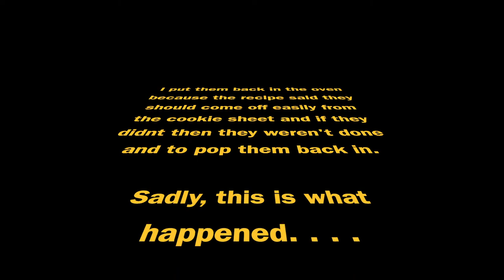I Tried Making Macarons | Drunk Baking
I attempted to make macarons and this was the longest filming I have had yet. The process was a lot longer and tedious than I anticipated and I did end up overtaking them but they still ended up really tasty and at least looked like a macarons! I hope you all enjoy seeing me struggle lol.